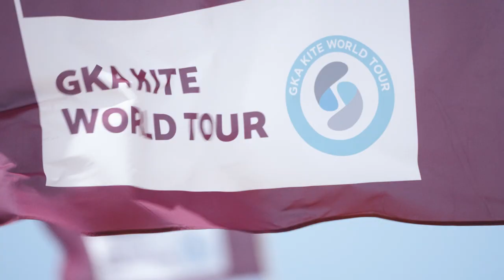Day One Highlights | GKA Kite-Surf World Cup Cape Verde 2023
The legendary waves of Cape Verde were firing for the first clashes of the opening GKA Kite-Surf World Cup which has drawn the globe’s top athletes to fight for honours.